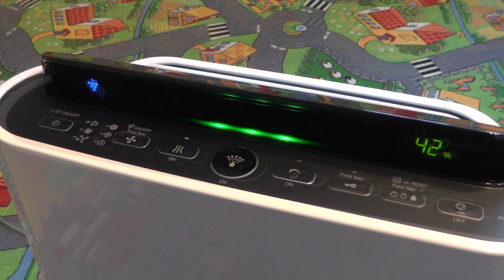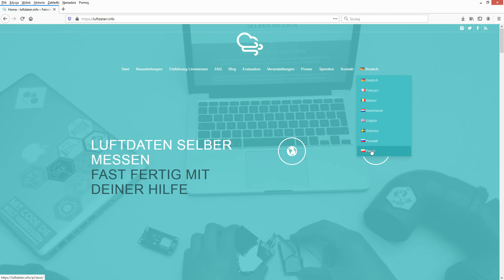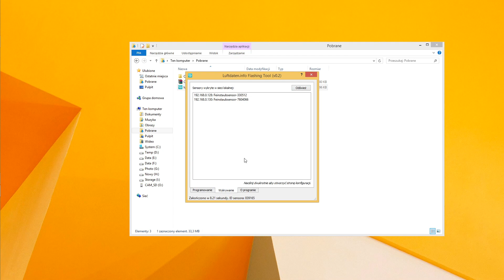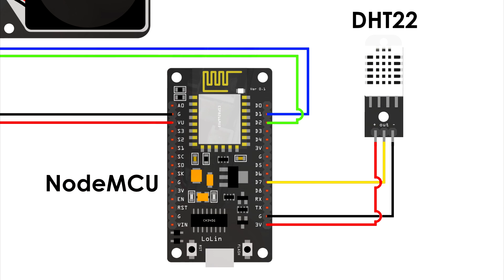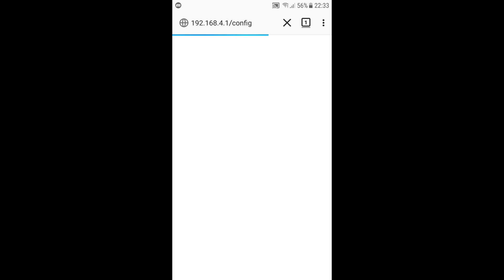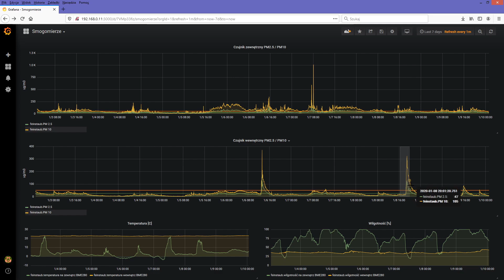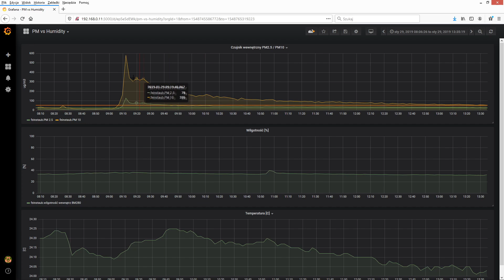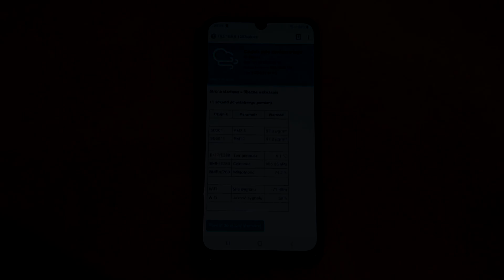Jak szybko i tanio zbudować CZUJNIK SMOGU luftdaten.info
W tym filmie pokażę jak samemu zbudować tani ale skuteczny czujnik smogu - bez umiejętności technicznych !
Koszt prezentowanego urządzenia w wersji podstawowej powinien się zamknąć w kwocie około 200 złotych.

Pierwszy czujnik pyłów zawieszonych zbudowałem po to aby zweryfikować czy coraz popularniejsze ostatnio oczyszczacze powietrza naprawdę działają (i okazało się że modele które ja zakupiłem działają doskonale).
Drugi czujnik smogu zbudowałem aby powiesić go na stałe za oknem - tak abym wiedział czy jakość powietrza na zewnątrz pozwala bezpiecznie przewietrzyć mieszkanie lub wyjść na spacer.

Miernik jakości powietrza prezentowany w tym filmie składa się z części zakupionych w sklepie NETTIGO, aktualnie są to moduły:
- SDS011 (czujnik pyłów zawieszonych)
- NodeMCU V3 (mikrokontroler z modułem WiFi)
- DHT22 (czujnik temperatury i wilgotności powietrza) w wersji z płytką 3 pin

Wykorzystując czujnik DHT22 bez płytki (moduł 4 pin) lub NodeMCU V2 - należy wziąć pod uwagę niewielkie różnice w opisie wyprowadzeń - wszystkie niezbędne informacje na ten temat można znaleźć w oficjalnej instrukcji budowy pod adresem

* warto sprawdzić także poradnik Szmala na kanale IoT (kiedyś Inteligentny kanał Szmala) jak stworzyc taki czujnik

Sterowniki oraz program do ładowania oprogramowania można pobrać z strony z instrukcją budowy: